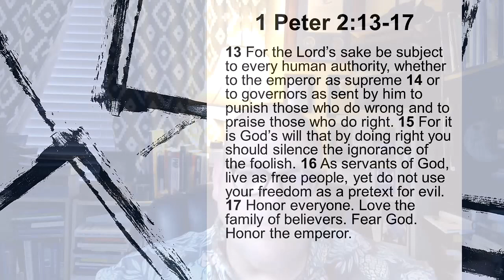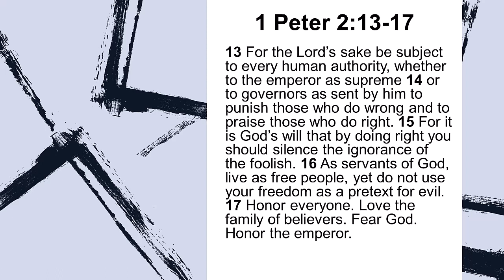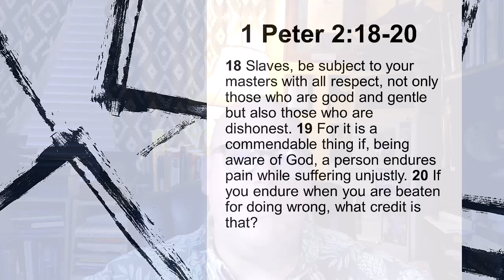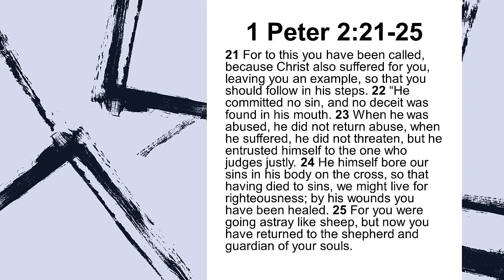Discussion on 1 Peter 2:13-25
17 September 2023 A Steadfast Shepherd Sunday School Class at 2nd Baptist Church